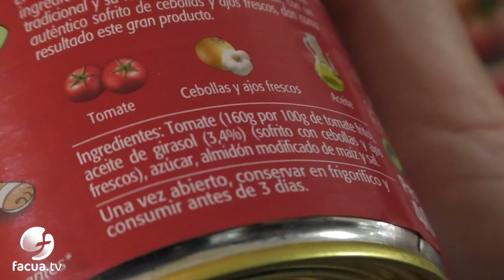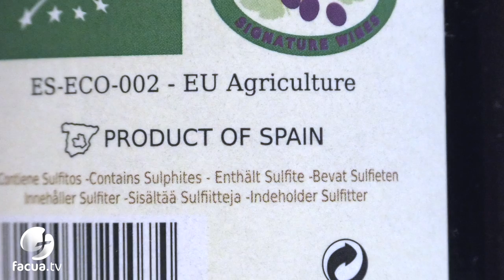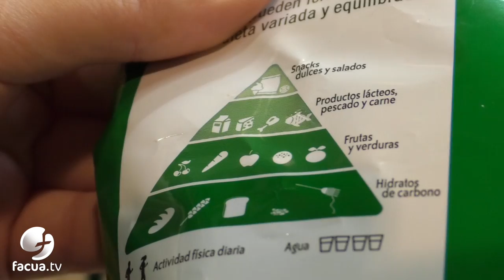Cinco claves del etiquetado